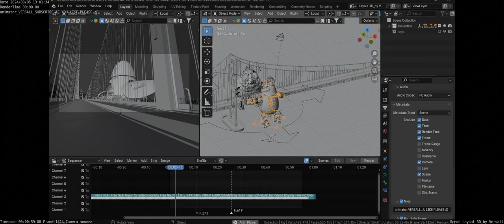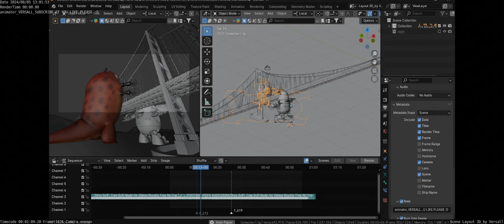Alien Probe vs Insectosaur Behind the scene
for those who like process, I record my process of making of these scene you guys wanted for

This music is free to use in any video.

- You will not use music files from Wee Free Music in an illegal manner or in connection with any illegal content.

HOW TO DOWNLOAD YOUTUBE VIDEOS ONLINE?

HOW TO CONVERT YOUTUBE VIDEOS TO MP3?